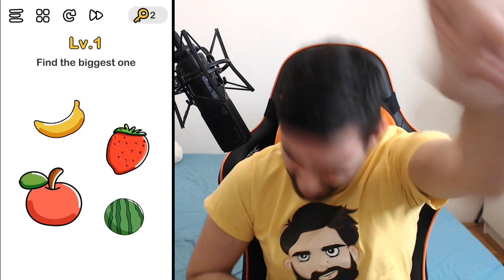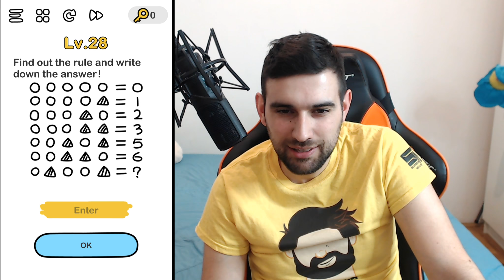NIKADA NEĆETE POLOŽITI OVAJ TEST | Brain Out || Možeš li ti ?!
IQ Test – Test inteligencije. Rešite ovaj IQ Test, potpuno besplatno i anonimno, za rešavanje testa inteligencije na raspolaganju imate 40 minuta. Da bi rezultat bio što realniji, fokusirajte se, koncentrišite, nemojte previše žuriti sa odgovorima. IQ test je urađen kao igrica, da bi bio zanimljiv i zabavan, ali je ozbiljan IQ test, stoga mu tako i pristupite prilikom rešavanja.